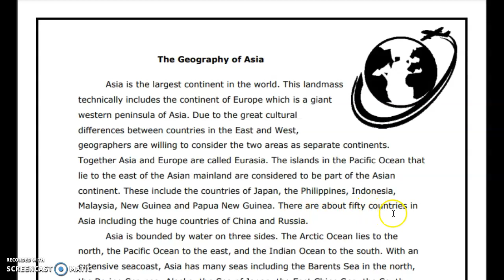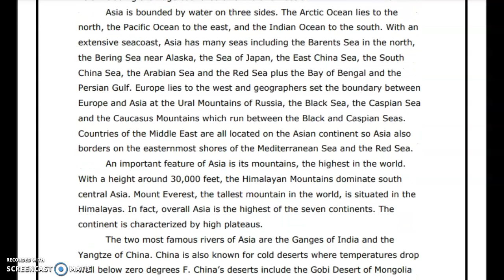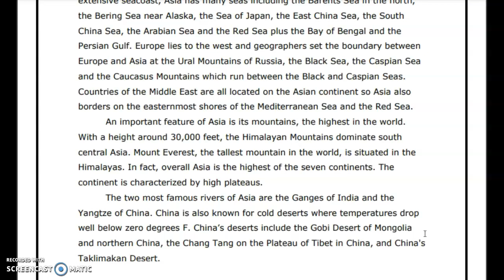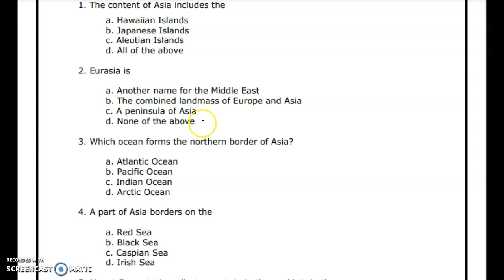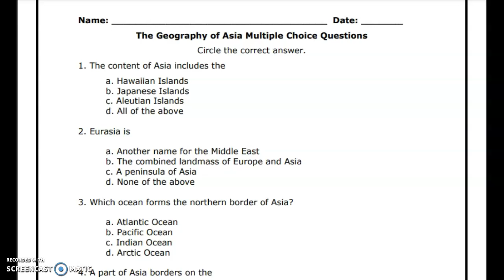Geography of Asia Passage w/Questions